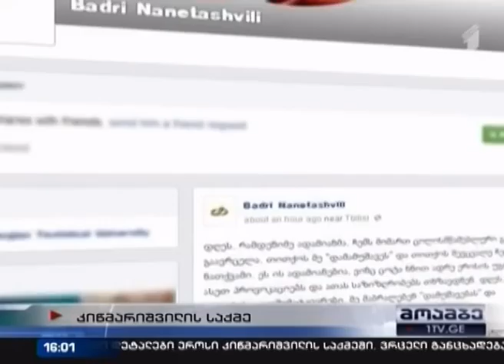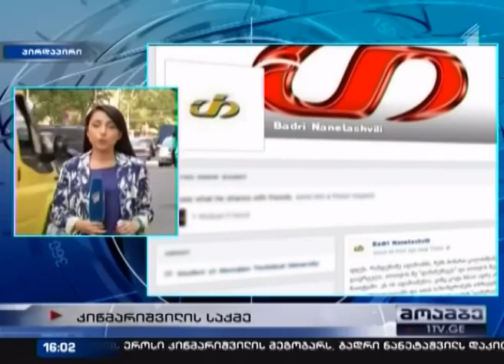ახალი დეტალები ეროსი კიწმარიშვილის გარდაცვალების საქმეში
ახალი დეტალები ეროსი კიწმარიშვილის გარდაცვალების საქმეში. ვრცელი განცხადება "ფეისბუქით" გაავრცელა გარდაცვლილის მეგობარმა ბადრი ნანეტაშვილმა, რომელიც დეტალურად ყვება - რისთვის და როგორ შეიძინა გარდაცვლილმა ცეცხლსასროლი იარაღი.
ნანეტაშვილი ამ წუთებში იმყოფება კიწმარიშვილის საცხოვრებელ სახლში, რის შემდეგაც მას უკვე ქალაქის პროკურატურაში დაკითხვაზე ელოდებიან.

მარიამ ცარელაშვილი დეტალებით.